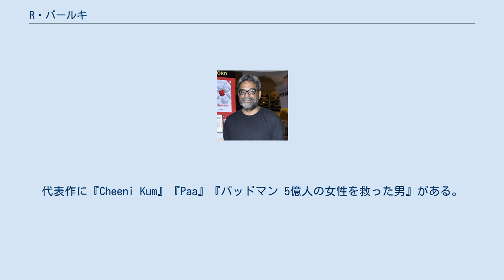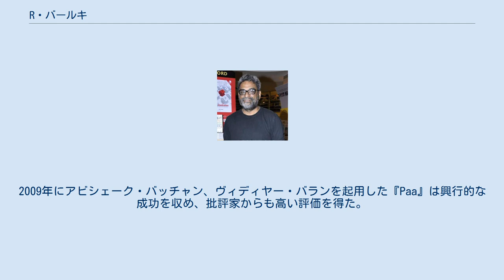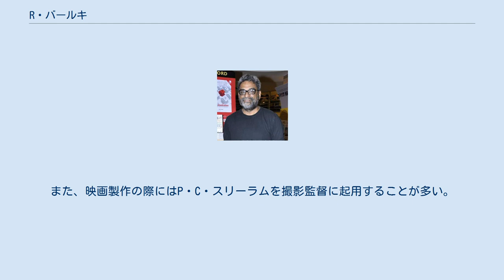R・バールキ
R・バールキ（R. Balki、1965年4月22日 - ）は、インドの映画監督、映画プロデューサー、脚本家。
代表作に『Cheeni Kum』『Paa』『パッドマン 5億人の女性を救った男』がある。
 バールキは23歳で映画業界に進んだ。
彼はマドラス映画学院の監督コースに進学したが中退し、同校の真向かいにある大学のコンピュータ・アプリケーション学科に進学した。
彼は3年間在学したが、卒業年度に出席日数不足で退学している。
出席不足の理由として、バールキはクリケットに熱中していたこと、映画鑑賞に時間を費やしていたことを挙げている。
 2007年にアミターブ・バッチャン、タッブーを起用した『チーニー・カム』で監督デビューする。
2009年にアビシェーク・バッチャン、ヴィディヤー・バランを起用した『Paa』は興行的な成功を収め、批評家からも高い評価を得た。
2015年にアミターブ・バッチャン、ダヌーシュ、アクシャラ・ハーサンを起用した『Shamitabh』を監督し、2016年にはカリーナ・カプール、アルジュン・カプールを起用して『キ&カ 彼女と彼』を監督している。
2018年にはアクシャイ・クマール、ソーナム・カプール、ラーディカー・アープテーを起用した『パッドマン 5億人の女性を救った男』を監督し、ナショナル・フィルム・アワード その他の社会問題に関する最優秀映画賞を受賞した。
 2007年に映画監督のガウリ・シンデーを結婚した。
 最も好きな作曲家としてイライヤラージャを挙げており、彼について「私の最大のインスピレーションはイライヤラージャの音楽です。そもそも、私が映画に興味を持つきっかけは彼の音楽だったのです」と語っている。
また、映画製作の際にはP・C・スリーラムを撮影監督に起用することが多い。